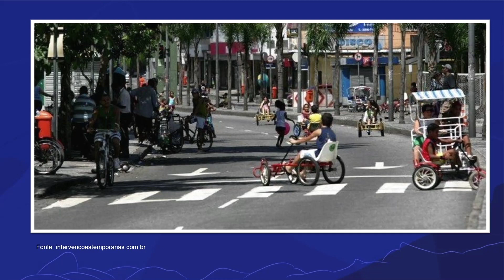Rua: um espaço de encontro | Rioeduca na TV – Programa de criança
A professora Carolina Sanches apresenta a aula Rua: um espaço de encontro.
Habilidades trabalhadas: Conhecer novas formas de expressão e interação por meio das manifestações culturais e da criação.